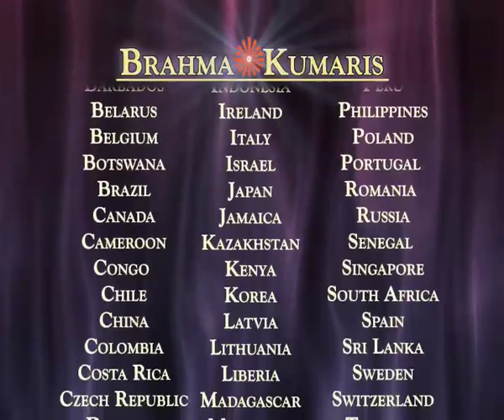Awakening with Brahma kumaris-Sometimes HURDLES stop our Way to SUCCESS-by BK Jenna EP-1